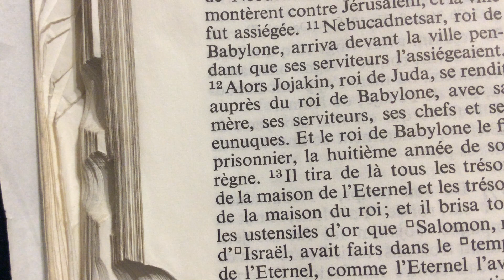Le cheval Blanc de l'Apocalypse (première partie)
Apocalypse 6:1-2.Le cheval blanc et son cavalier